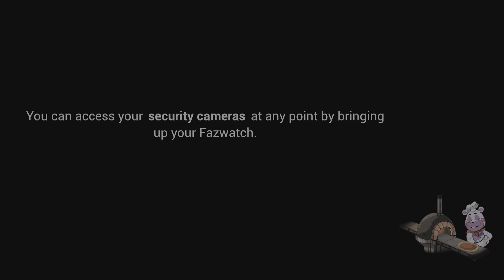Five Nights at Freddy's: Security Breach PS5 Part 19